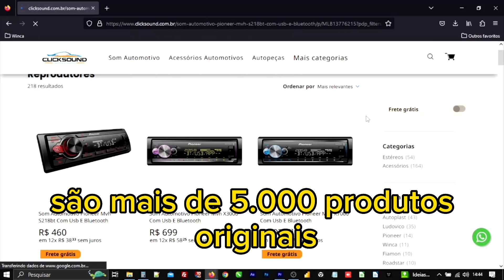Já viu uma loja virtual por dentro? Conheça a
ClickSound é uma loja virtual de acessórios automotivos! Presente nas grandes lojas virtuais de varejo e marketplaces como Mercado Livre, Magalu e Amazon!